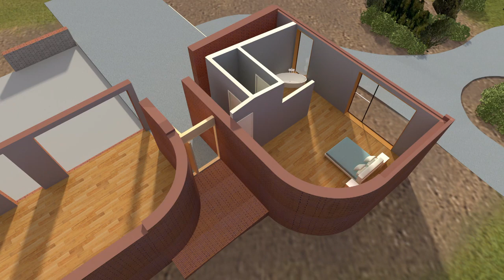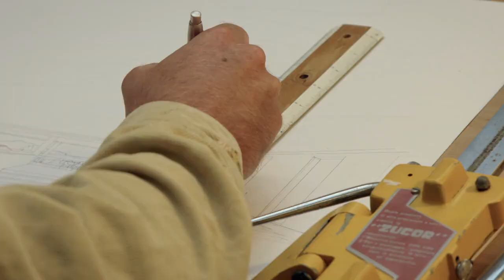[FULL] Grand Designs New Zealand S08E02